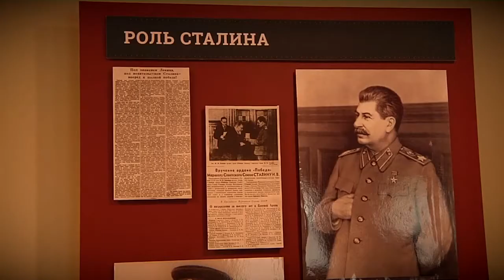Почти 15,5 тысяч человек посетили в этом году музей Сталина